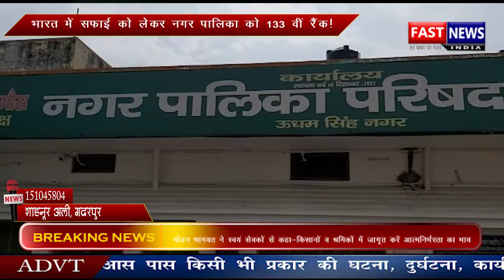प्रधान ने जिला अधिकारी आदेश देने पर वृक्षारोपण करया